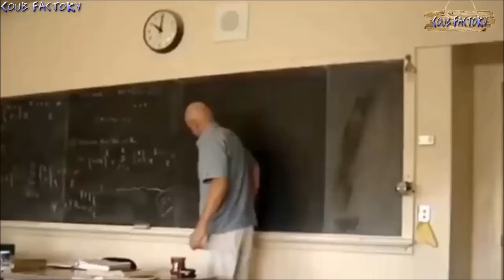Wer zirkelt hier ..??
Da war der Kreis!
Und jetzt feiern :D